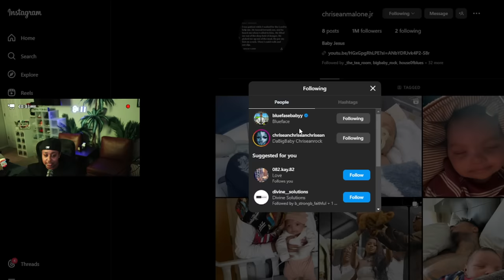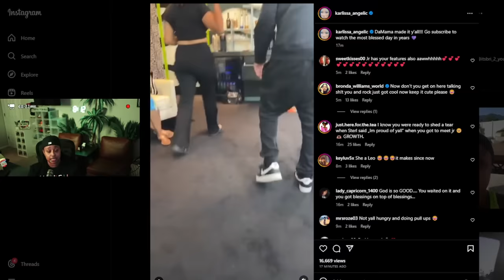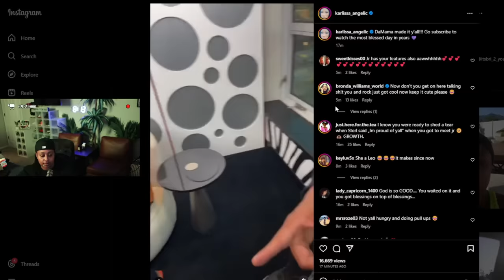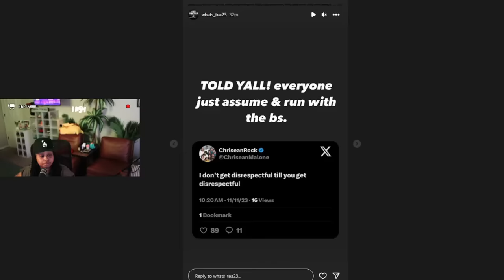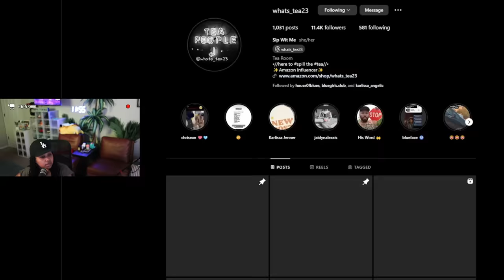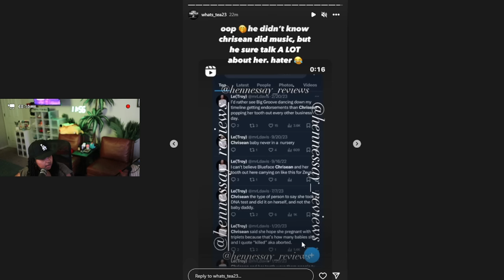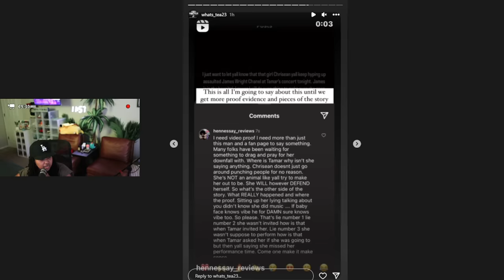Chrisean RESPONDS to putting 🐾 on Tamar FRIEND 😱 Blueface is NOW claiming JR again 😮